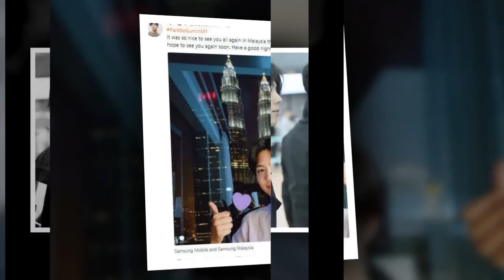Park BoGum💑 He is so cute [03/31/2018]💨🕺💘❤💞